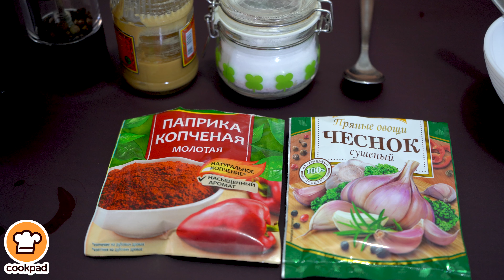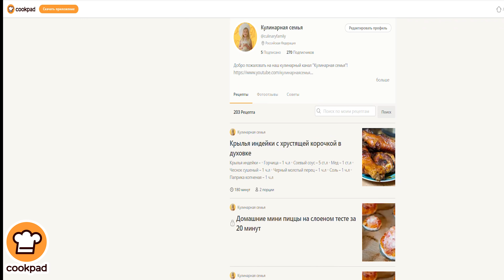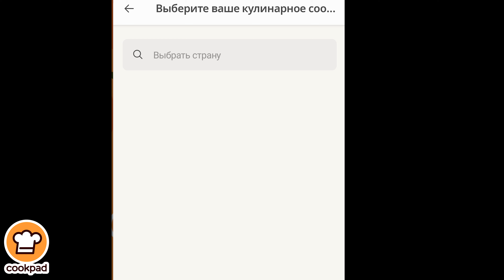Крылья индейки с хрустящей корочкой в духовке | Просто объедение. Вкуснее куриных крылышек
Правильно приготовленные крылышки станут вкуснейшим блюдом, так как при запекании в духовке получаются одновременно очень нежными и хрустящими.
Благодаря использованию меда в маринаде готовое блюдо получает необыкновенную карамельную корочку и неплохое сочетание вкусов.

ИНГРЕДИЕНТЫ:
Крылья индейки – 4 шт.
Паприка копченая – 1 ч.л.
Чеснок сушеный – 1 ч.л.
Черный молотый перец – 1 ч.л.

ПРИГОТОВЛЕНИЕ:
Крылышки промыть в холодной воде и обсушить бумажными полотенцами.
Разрезать крылья по суставу. Крайнюю часть (самую тонкую не готовим).
Для маринада смешать мед, горчицу, соль, паприку, свежемолотую смесь перцев, чеснок и соевый соус.
Добавить маринад к крыльям. Перемешать. Убрать в холодильник на 2-3 часа.
Укладываем крылья в емкость для запекания.
Выпекать 60 минут при температуре 180 градусов. Через 30 минут крылья перевернуть и смазать смесью из меда и соевого соуса (1:1).
Крылышки в медово-соевом соусе готовы!
Приятного аппетита!